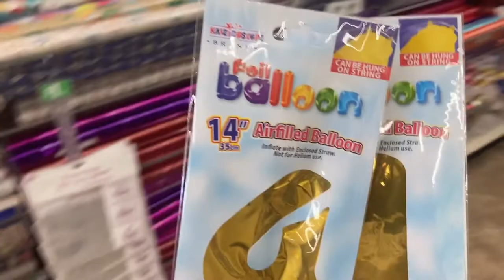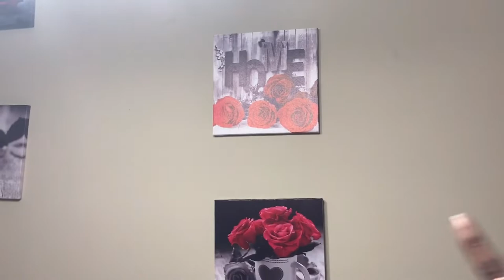🎄Vlogmas🎄 Chavonne’s surprise bday party!! 🎊🎉🍾🎂 (Vlog)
What’s up riders!!! It’s VLOGMAS day 2 but day 1 for me 😂😩 In this video I planned a surprise bday party with a few friends for my sister Chavonne. Iet’s watch and see how It turned out!  Thank y’all for watching and ridin!

Run it up! More challenges and vlogs coming soon! 💙🔥💙🔥💙🔥

SC: Add me on Snapchat! Username: adamsvirgo